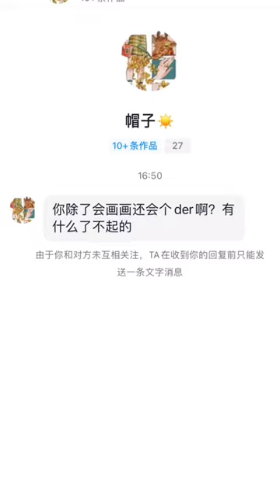啊对对对 ，der来了#美术生